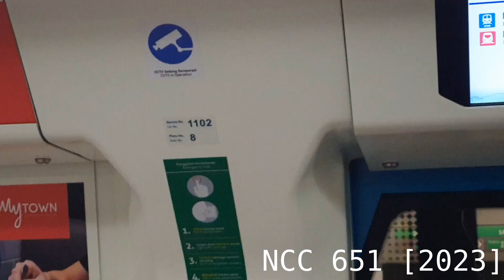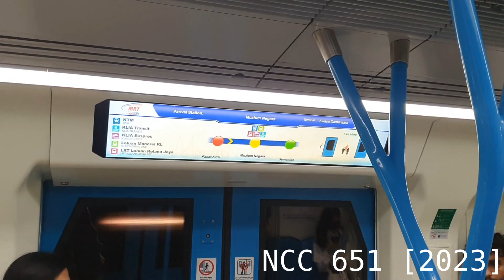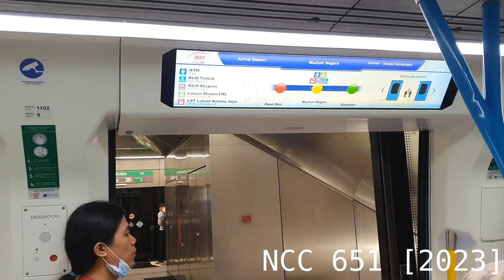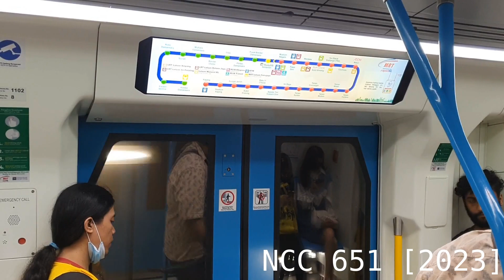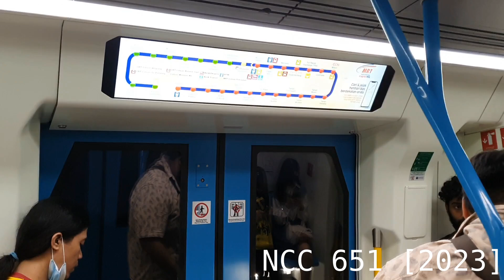[@vincentkohlumcfan22's fav set ] Siemens Inspiro [110] Ride From Pasar Seni To Semantan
Recorded on 22nd August 2023.